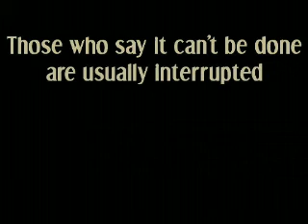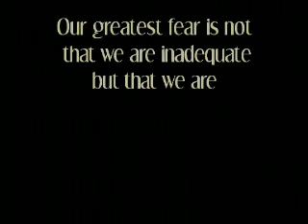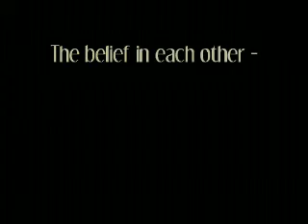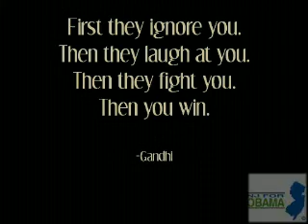jersey rising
Cyber-rally with events from across the Garden State and remarks from Congressman Steve Rothman, Mayor Cory Booker, Councilman Ron Rice, Keith Hovey, Julie Diaz, Patrick Kelley, Avery L. Brown, and other Jersey peeps.